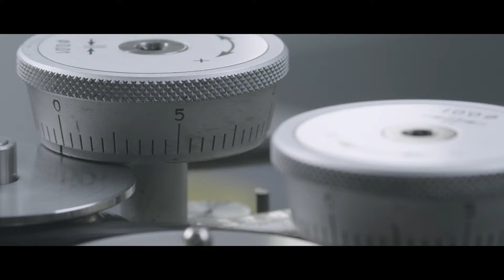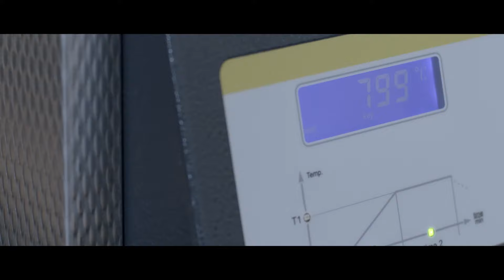Patek Philippe Grande Sonnerie 6301P Complete film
The Grande Sonnerie 6301P is Patek Philippe's major novelty of year 2020, This exceptional timepiece features Grande sonnerie, Petite sonnerie, Minute repeater, Movement power-reserve indicator, Strike work power-reserve indicator, Jumping seconds.